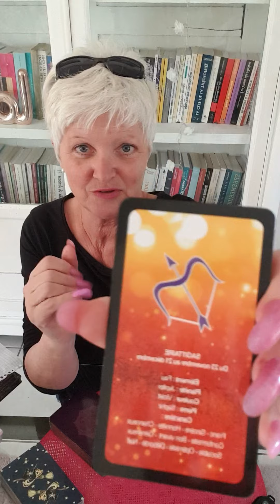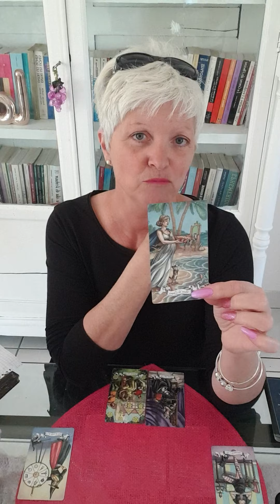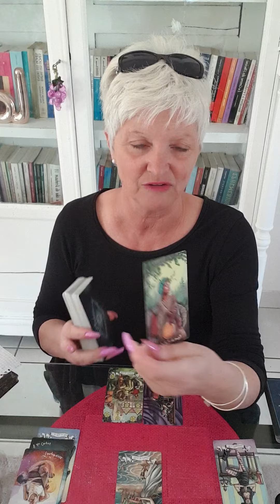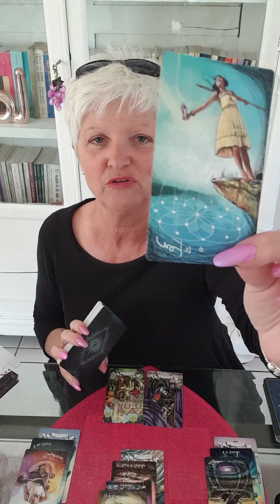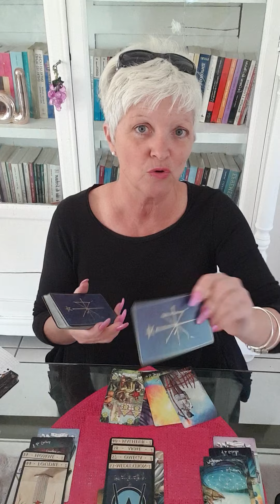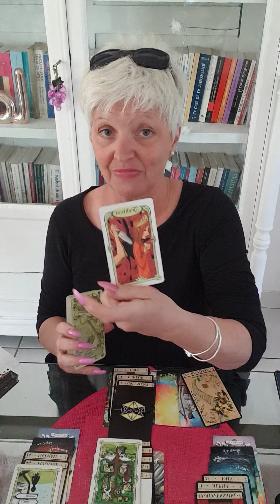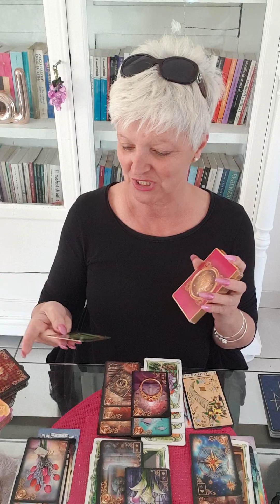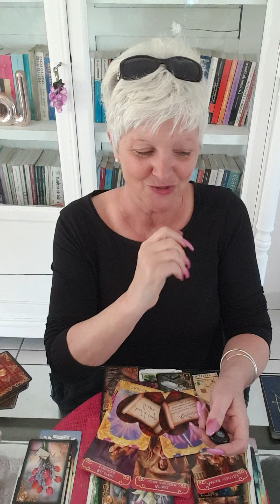❤sagittaire sentimentale ❤ avril 2021...Il est temps de bouger 😉😉😍😉🎀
Voici les guidances sentimentales  pour Avril 2021.. 🔮

les_oracles_de_filly

Chaleureusement 🙏